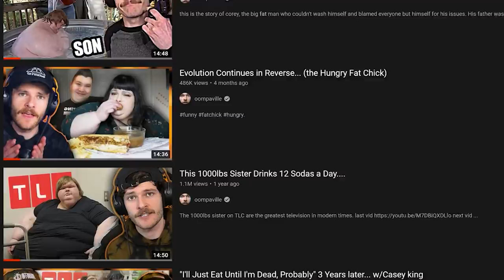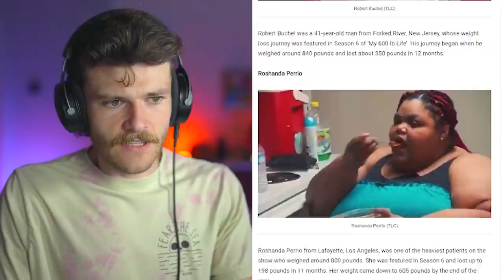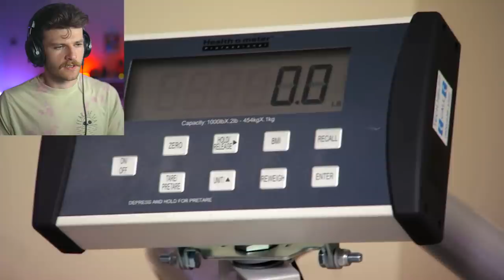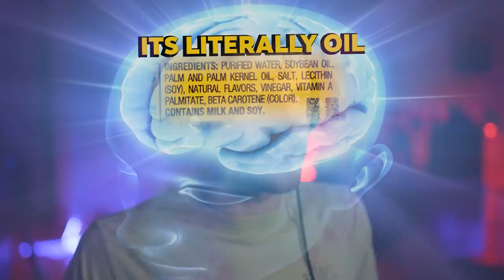I shouldn't have made this video...